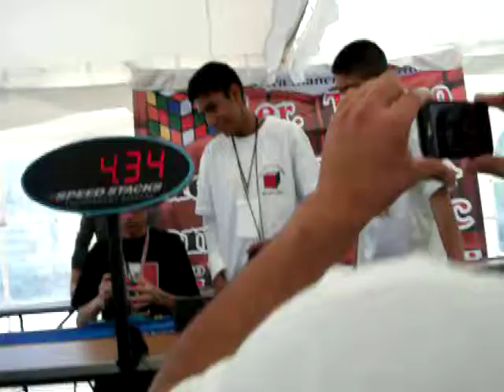Open Metepec-3x3ronda 1 Jorge Sanchez 11.93